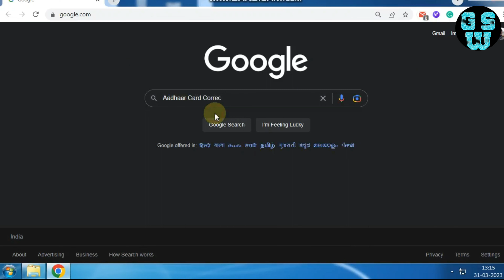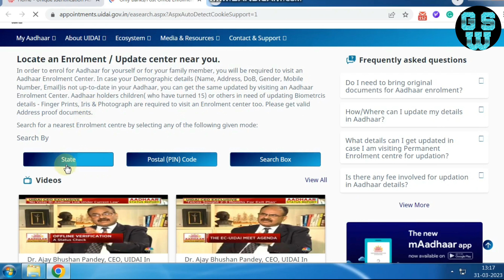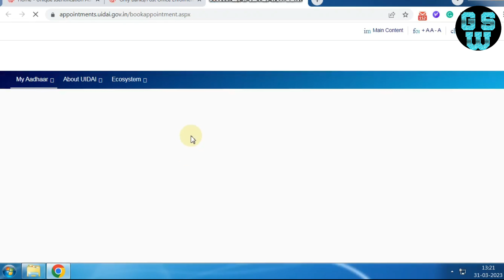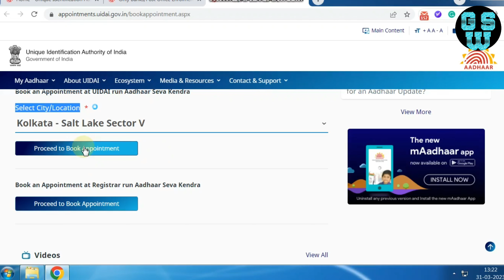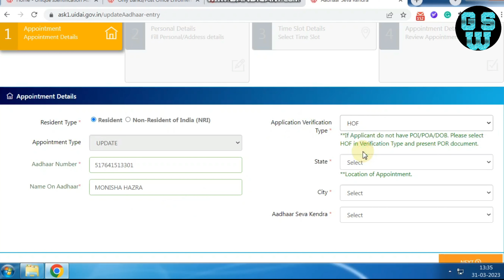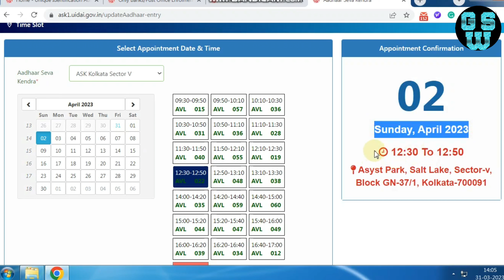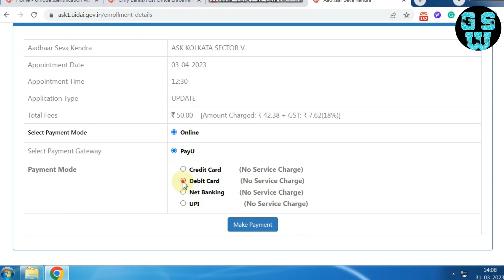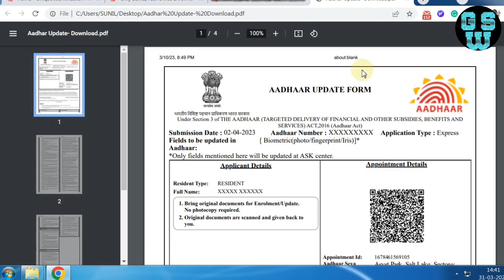How to do Aadhaar Card correction online? Aadhaar Card Correction কিভাবে করবো Online?